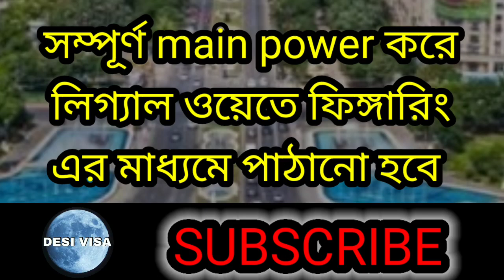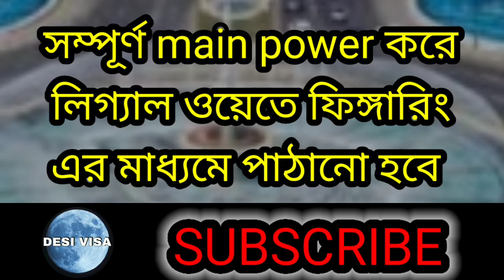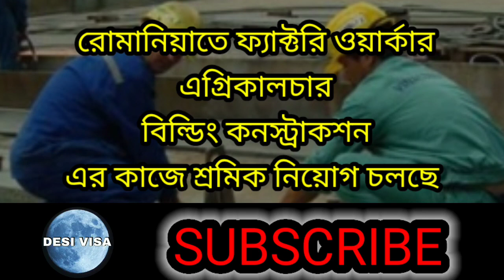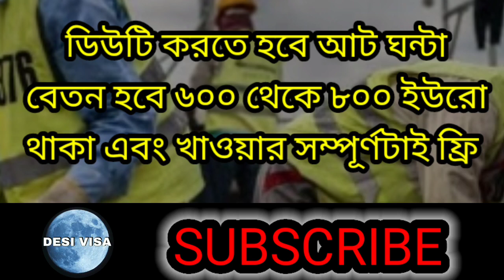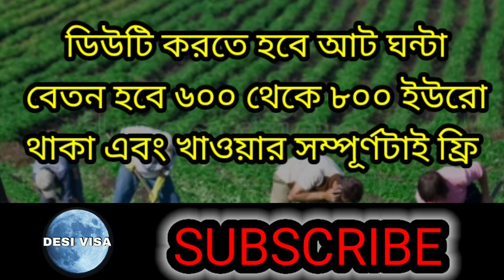ইউরোপ রোমানিয়া গার্মেন্টস ভিসা | রোমানিয়া ভিসা নিউজ | Europe visa information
ইউরোপ রহমানিয়া গার্মেন্টস ভিসা | রোমানিয়া ভিসা নিউজ | Europe visa information